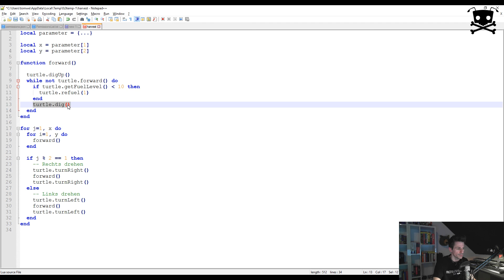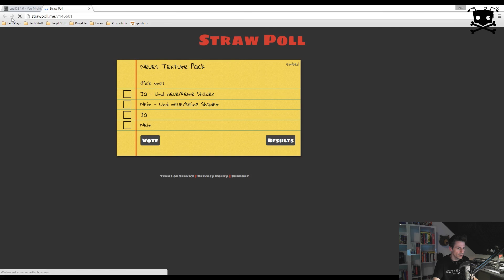Lets Code Minecraft [011] - Projekt 1: Ausräumer (4/5)